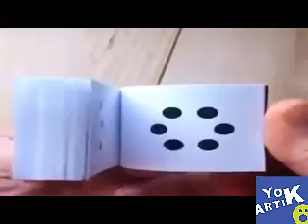İzlemesi Birbirinden Keyifli 17 Şey